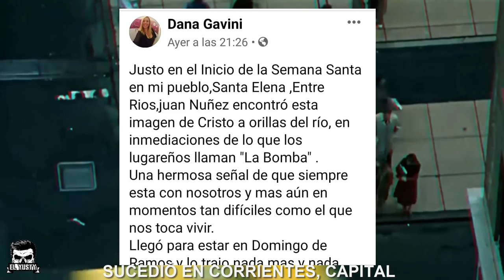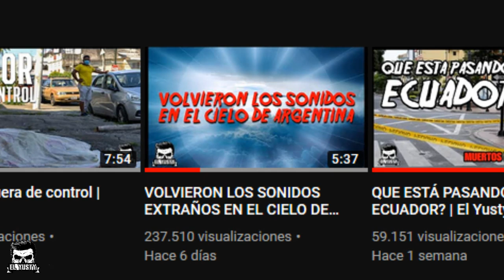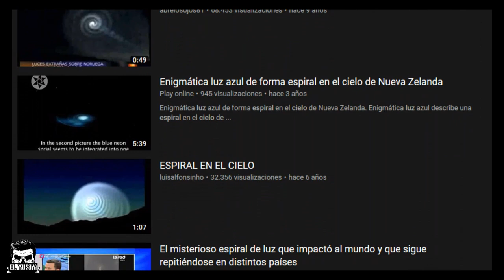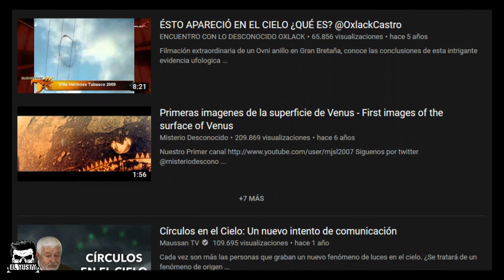😯 QUE ESTÁ PASANDO EN EL MUNDO Y FUERA? 👾 | El Yusty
🟥MIS REDES🟥
💳💰DONACIONES💰💳
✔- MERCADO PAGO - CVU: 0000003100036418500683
Alias: seca.agudo.beato.mp